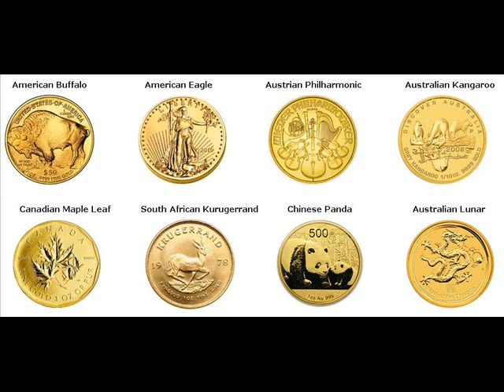Gold Coins For Sale Peru Clinton New York